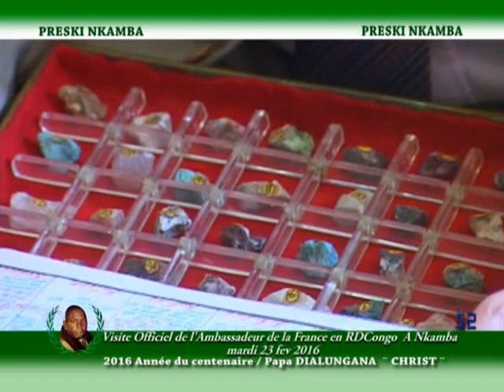AMBASSADE DE FRANCE en RDC à NKAMBA NEW JERUSALEM LE 23 FEV 2016 vol 5